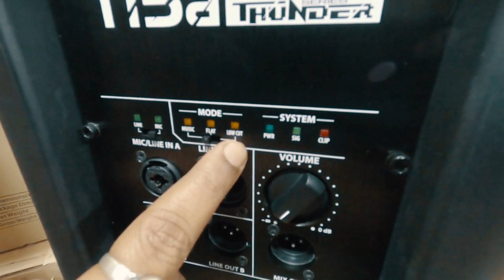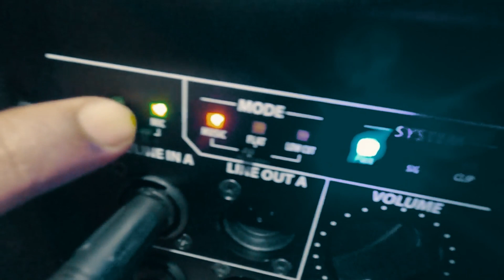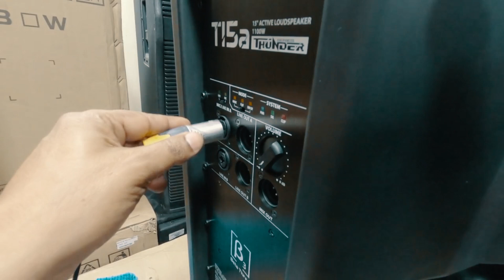BETA3 T15a. 1100 WATT ACTIVE MONITOR. English subtitle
Active Stage Monitor T15a From Beta3. Sound and Feedback Check With Live Sound.